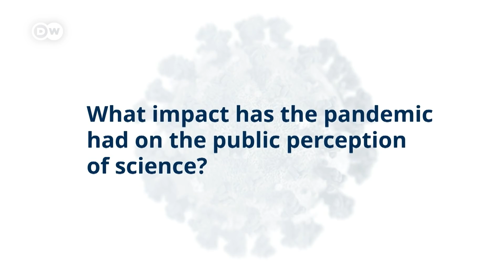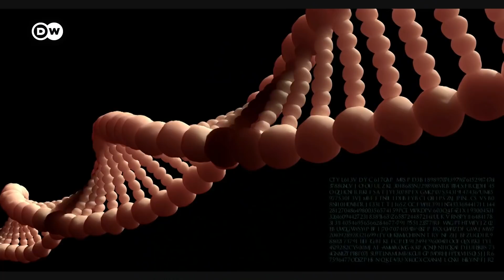COVID-19: Statistics trigger policy decisions | COVID-19 Special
How many people are infected with COVID-19? What is the death rate among those who have fallen ill? The answers to those questions have influenced policy decisions like whether to impose lockdowns, enforce mask-wearing, or encourage people to work from home. But often the official figures fall short of reflecting the reality on the ground.